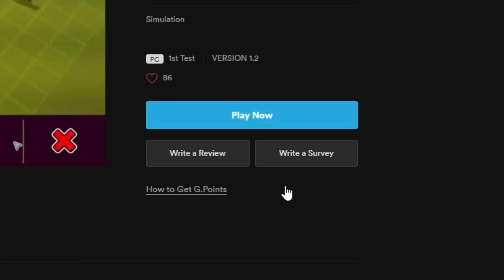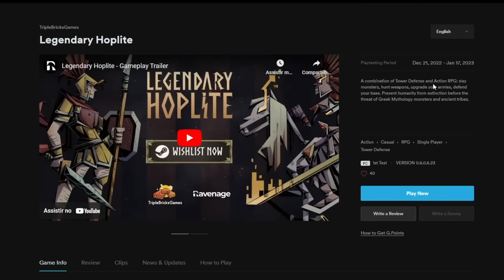3 MELHORES CAMPEÕES PARA CADA POSIÇÃO! SÓ CAMPEÃO TIER S, PATCH 13.3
Tierlist dos melhores campeões do League of Legends no patch 13.3

0:00 Intro
00:16 AD Ground
01:15 Tierlist top lane
02:54 Jungle
05:59 Tierlist mid
08:34 Melhores adcs
12:19 Suportes

Artists: [Hyleo]

Song title: [Gamma Ray]
Artists: [Mélonade]